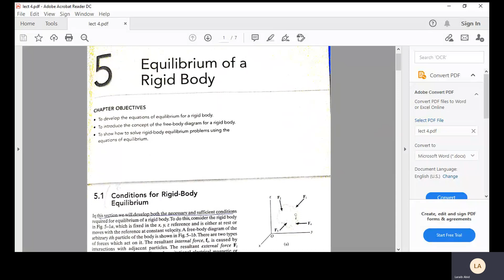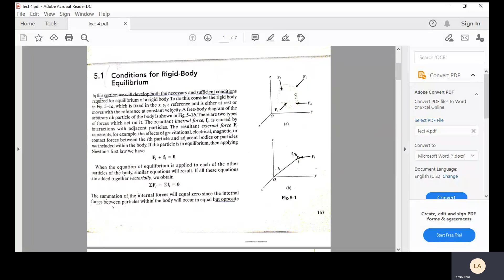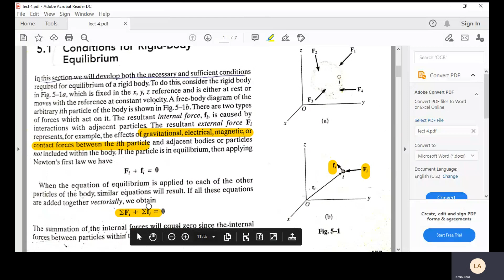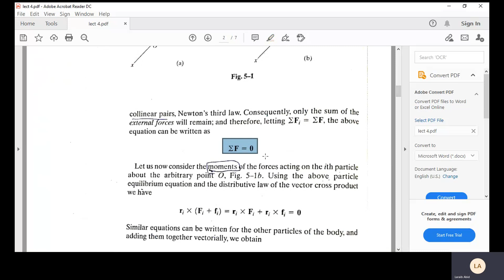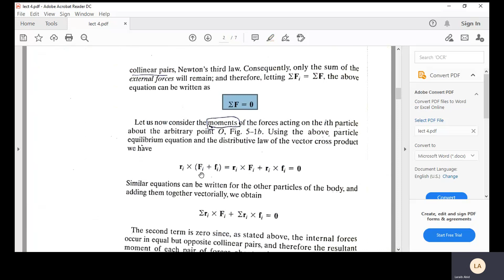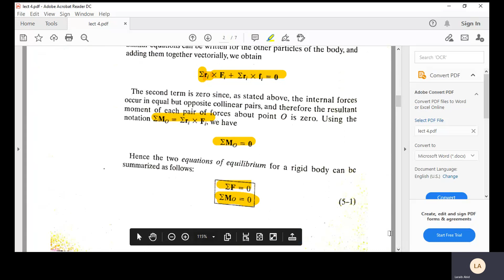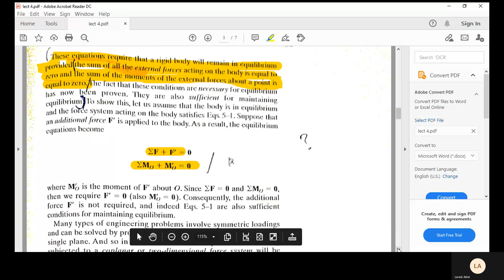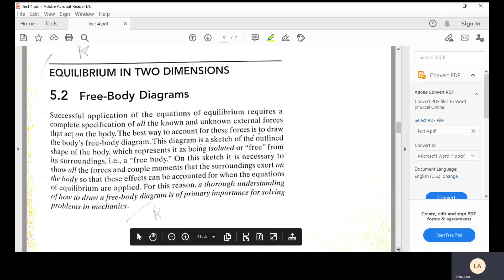Equilibrium of rigid body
Engineering mechanics by Engr. Laraib Abid